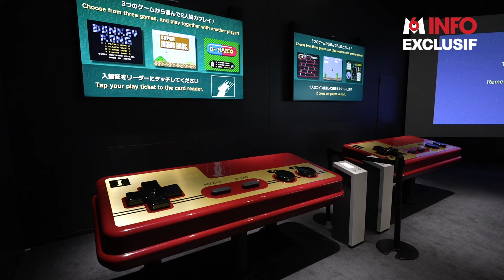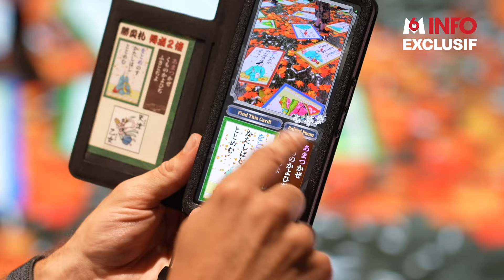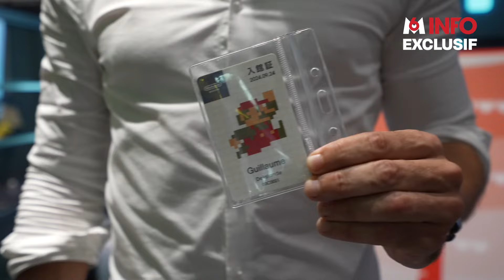🔴 Visite exclusive du musée Nintendo au Japon !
🔴 Exclu @M6Info 🇯🇵🕹️ Nous vous emmenons en avant-première au musée Nintendo à Kyoto, au Japon. Manettes géantes, atelier peinture et boutique souvenirs… Une semaine avant l’ouverture officielle, nos journalistes vous le font visiter !